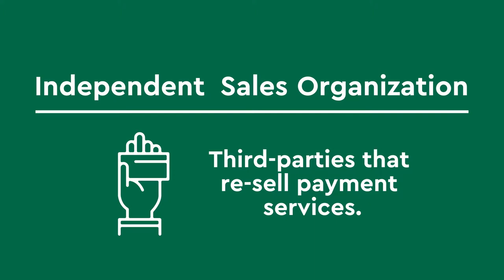Commerce Bank offers merchant services you can trust